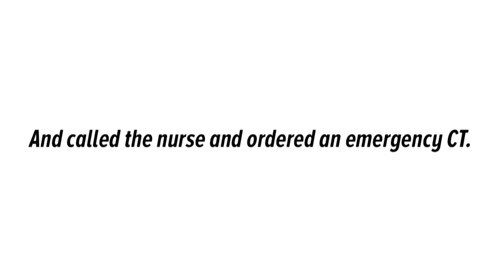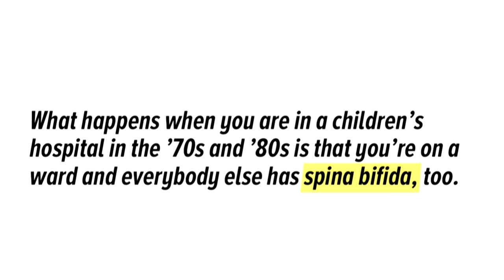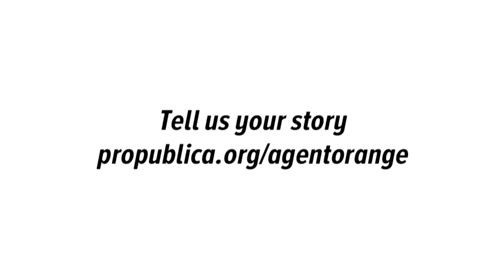A Toxic Legacy: Has Agent Orange Hurt the Children of Vietnam Vets?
On June 30 at the Kaiser Family Foundation's Barbara Jordan Conference Center, ProPublica and The Virginian-Pilot are pleased to host a convening of Vietnam veterans and their children, medical experts, attorneys and other guests to explore common health conditions in the descendants of Vietnam veterans exposed to Agent Orange; the scant research on those conditions; and, if there is a link to the toxic herbicide, the Department of Veterans Affairs’ responsibility in caring for impacted children and grandchildren of veterans. After the discussion, Virginian-Pilot and ProPublica reporters will record interviews with veterans and their children as part of their joint investigation on the subject.
Category
News & Politics
License